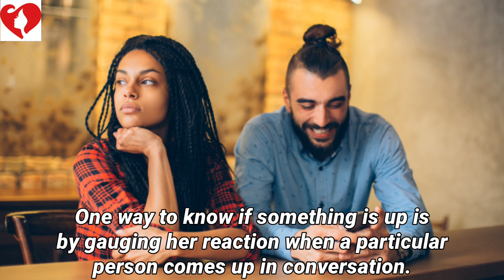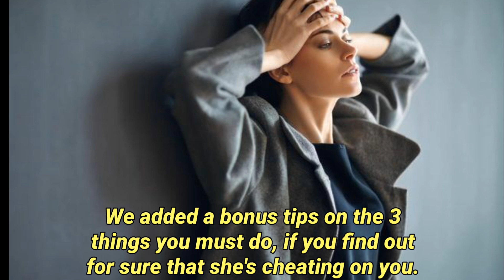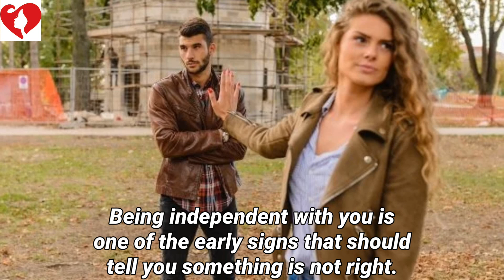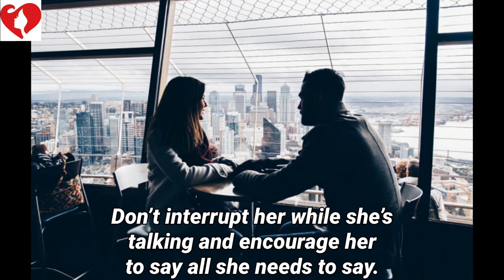How to Tell if a Woman is Cheating On You - Signs Your Girl is Cheating On You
This video explains in full details How to Tell if a Woman is Cheating On You.

Afraid your girlfriend is cheating on you?

It’s a terrible feeling, but you’re not alone. It's often difficult to tell whether your girlfriend is a cheat. But there are certain cheating signs you can always count on. If you are keen enough, you will always be in a position to pick up the key signs that your girlfriend or wife is cheating on you.

Knowing how to tell if your girlfriend is cheating, and whether you’re with a cheating girlfriend is essential for every man because, one of the only things worse than being cheated on is not knowing if it’s happening or not. If you’re worried that your girlfriend is cheating, you’re probably feeling really hurt and frustrated right now. Fortunately, there are ways you tell if your girlfriend could be cheating.

Welcome to Lovers Pro.
Your #1 Lovers Professor on YouTube.
In this video, you'll learn How to Tell if a Woman is Cheating On You.

0:00 Intro
0:12 Overview Of Concept
2:24 1. SHE STOPS CARING
2:54 2. SHE DOESN'T WANT TO COMMIT
3:18 3. SHES TALKING WAY TOO LONG TO SOMEONE ELSE
3:34 4. SHE CHANGES THE SUBJECT WHEN A CERTAIN SOMEONE COMES IN
4:09 5. SHE SPEND MORE TIME ON HER PHONE
4:55 6. SHE INCREASED HER PRIVACY
5:35 7. SHES ALWAYS BUSY
6:21 8. SHES ALWAYS ACTING DEFENSIVELY
6:44 9. SHE FIGHTS WITH YOU MORE THAN EVER
7:19 10. SHES NOW INDEPENDENT
9:05 Outro

Special thanks to Image Creators.

Lovers Pro... your #1 Lovers Professor on YouTube.